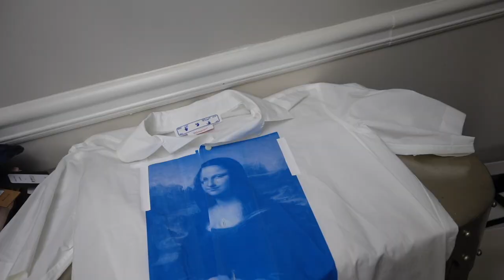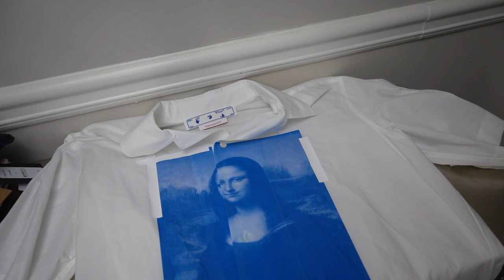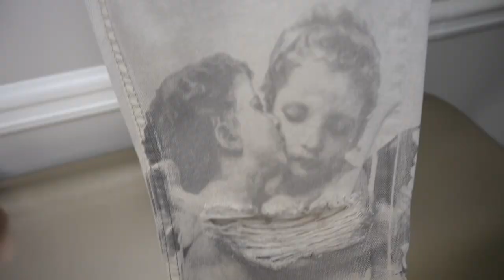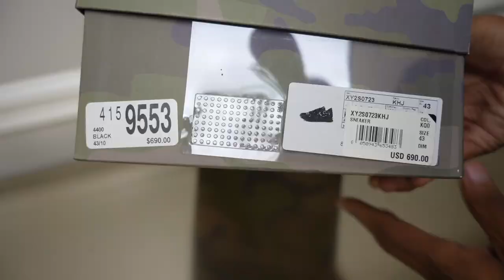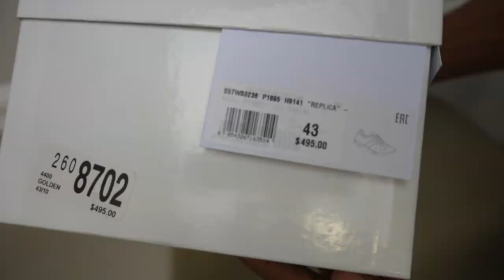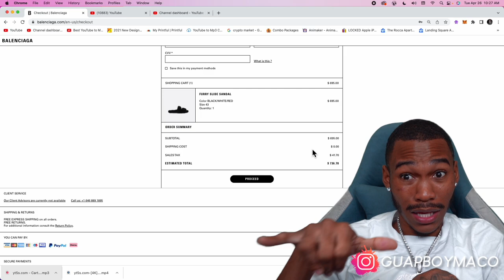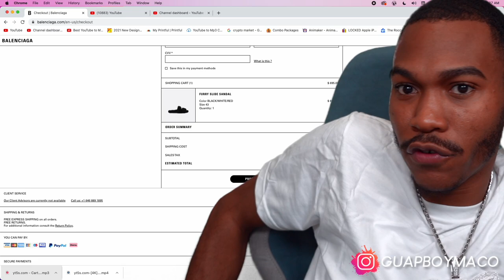I RAN INTO MY EX WHILE I WAS SPENDING $5,000 AT SAKS FIFTH AVENUE PHIPPS PLAZA 💰